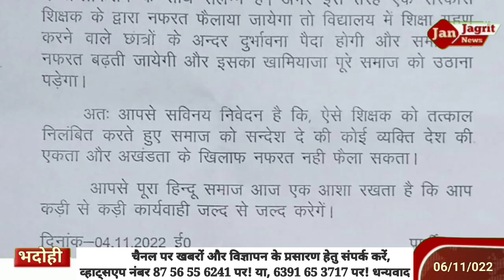व्हाट्सएप पर नफरत फैलाने वालों के खिलाफ कार्रवाई हो :- अम्बरीष तिवारी!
ब्राह्मण युवजन सभा के जिलाध्यक्ष अम्बरीष तिवारी निवासी दशारामपट्टी थाना कोइरौना ने शुक्रवार को कहा कि व्हाट्स एप ग्रुप पर नफरत फैलाने वालों और देश को तोड़ने की बातें करने वालों के खिलाफ कार्रवाई की जानी चाहिए, भले ही वे किसी भी पार्टी से नाता रखते हों।
  जिलाधिकारी को सौपे गए पत्र के माध्यम से उन्होंने कहा है कि प्राथमिक विद्यालय भिदिउरा- पाली में कार्यरत सरकारी शिक्षक रमेश यादव निवासी बनपुरवा द्वारा पूर्व माध्यमिक शिक्षक संघ भदोही के नाम से एक ग्रुप संचालित किया जा रहा है । जिसके एडमिन भी सरकारी शिक्षक रमेश यादव ही हैं। जिनका मोबाइल नंबर 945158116 है । जिसमें आए दिन वह हिंदू देवी देवता को झूठा एवं पाखंडी बलात्कारी बताते हुए हिंदू मुस्लिम करने की कोशिश एवं ब्राह्मणों को बलात्कारी आतंकवादी जैसे शब्दों से लगातार पोस्ट करते रहते हैं। जिसकी प्रतियां गवाह के रूप में एप्लीकेशन के साथ संलग्न है। कहा कि इससे विद्यालय में शिक्षा ग्रहण वाले छात्रों के अंदर दुर्भावना पैदा होगी, और समाज में नफरत बढ़ती जाएगी।जिसका खामियाजा पूरे समाज को उठाना पड़ेगा। उन्होंने आशा व्यक्त की है कि जिलाधिकारी महोदय ऐसे शिक्षक के खिलाफ कड़ी से कड़ी कार्रवाई करने की कृपा करें।